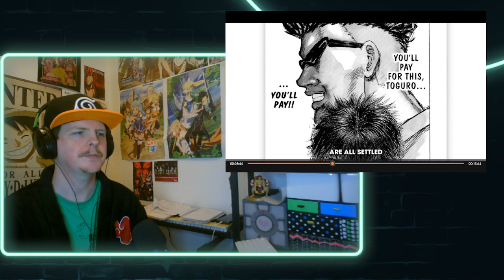I read YuYu Hakusho... was it worth it? REACTION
It really does seem that the three kings is better in the anime.